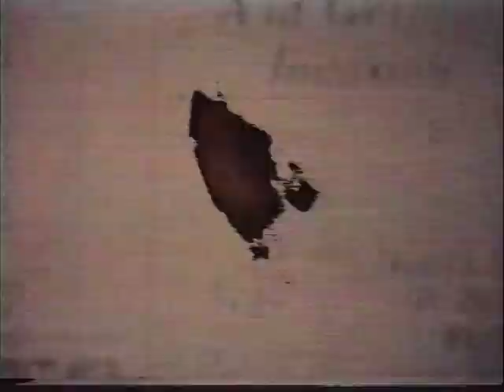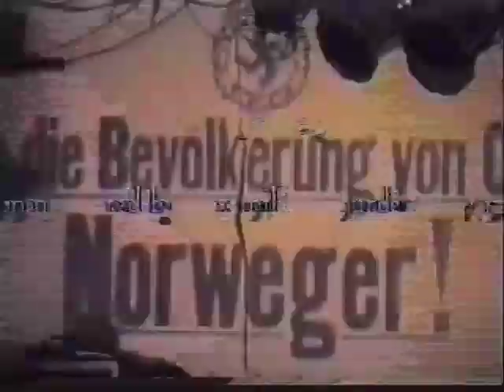Prayerfactory - Ivory Skin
From a concept by Jeff Angel
exclusively broadcast by Rock Hard TV®
Taped and Produced/Directed by Dwayne Howe for Rock Hard TV, a production of CNI Media, Inc.